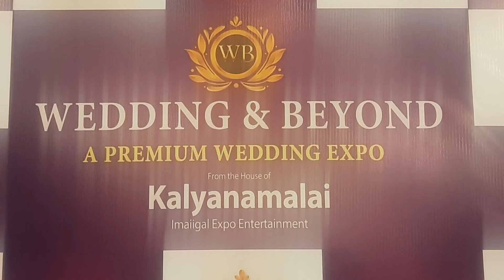WEDDING & BEYOND - a Premium Wedding Expo from the house of Kalyanamalai Matrimony | July 02 & 03